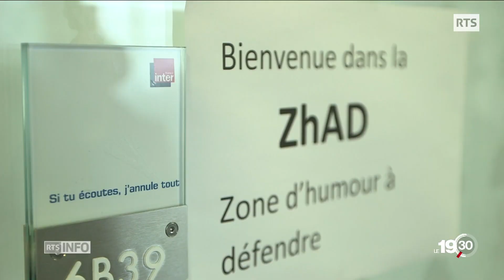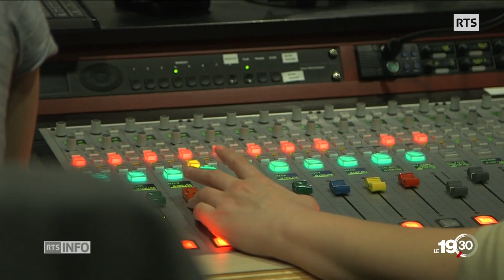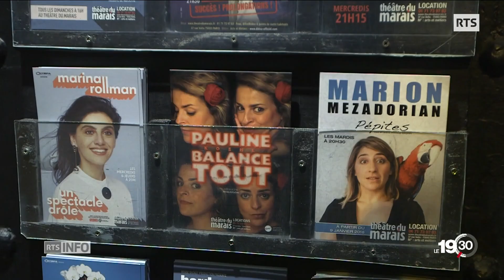Des humoristes suisses s'amusent à Paris (2018)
L'humoriste Marina Rollman et la chroniqueuse RTS Christine Gonzalez font partie des nombreuses personnalité romandes qui connaissent le succès dans les théâtres parisiens ou à la radio sur France Inter. Comme les Belges ils peuvent parfois être critique sur la France avec un regard décalé.